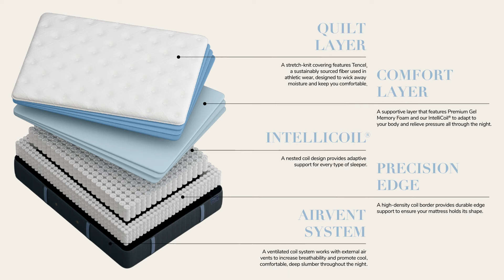Stearns & Foster Estate Collection Luxury Firm Overview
Many mattress companies make a range of mattresses from low to high end.  Stearns & Foster starts high and goes higher.  The Estate Collection offers time-tested techniques fused with all the latest advancements.  The Luxury Firm model offers a solid, stable surface with a bit of cushion to help ease pressure points some may experience.  You will rest easy knowing you are supported by the famous IntelliCoil innerspring.  A coil that needs no introduction as it conforms to your body without sacrificing the deep down support your body requires.  Hop in to bed night after night and sleep peacefully on the Hurston Luxury Firm.